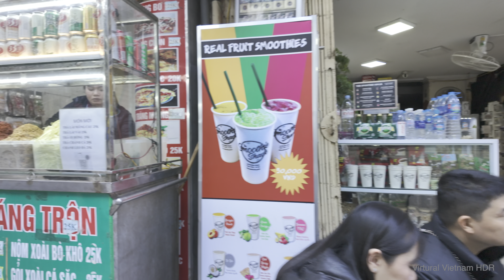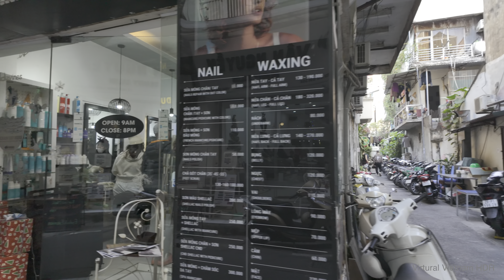4K HDR | Walking From Hang Gai to Ly Quoc Su - Hanoi Vietnam 2024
4K HDR | Walking From Hang Gai to Ly Quoc Su - Hanoi Vietnam 2024
Enjoy! With Binaural Sounds & footage in 4K HDR 60fps
gear we use to produce my videos
Main Camera:  Sony FX30
Ultra-wide-angle Prime Lens : E 11mm F1.8 APS-C
Second Camera; DJI Osmo Pocket 3,  IPhone 15 Pro Max and Gopro 12 (for footage drive)
Sound: Sony ECM-M1 and Zoom H3-VR (Binaural Audio)
Ronin Stabilizers: DJI RS 3 Mini & dji osmo mobile 6

High Dynamic Range (HDR) video and Binaural Recorded for life , The Most Amazing 3D Sound Experiences (Wear Headphones)